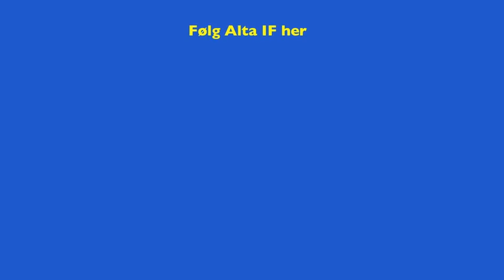Vi skaper heltene!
Det jobbes godt i de aldersbestemte lagene. Vi har tatt en prat med noen av våre fremtidige helter.